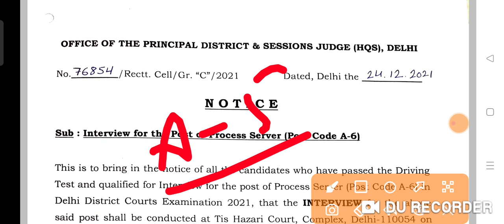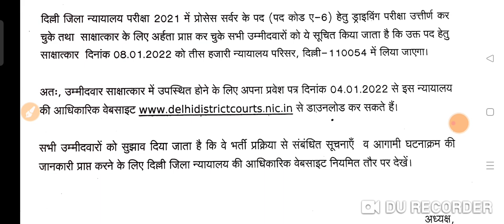DDC Court Delhi Post Code A-6 Process server interview date out जानिए कब होगा आपका इंटरव्यू Notice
In this video we will discuss about the new notice of DDC delhi district court new update group C exam date 2021 || New exam date and new notice official ||
resultoutddccourtpostcodea-6
postcodeA-6resultout

Delhi District Court Group C Exam Postponed” New Update || Exam cancel or postponed ?? New Notice
DDC cancel or postponed exam
Group C exam postponed
New exam date group - c
postpone or exam cancel ?
DDC group - C recruitment
DDC new update on 28 feb exam
exam cancel or not ?
#7 march exam when will be conducted ?
New update today news ddc
2021Delhi District Court Group C Result 2021 update
postpone exam new date/DDC group C Latest News
2021 ddc group c latest news 2021 delhi district
court group c today news 2021 ddc group c aaj ki
hbar 2021Delhi District Court Group C Exam 2021
T TŘteT fafR/DDC Group C admit card kab aayega
latest News delhi district group c latest news today
news 2021 ddc group c today live news update
2021 delhi district new exam date admit card adte
202 ddc group c cancel wala exam kab hoga video
2021 delhi court group c admit card update Buy
Delhi District Court Group C Exam kab hoga Result
Date  2021 DDC Group c admit card Big update
ddc group c latest news 2021 delhi district group
c pospone wala exam kab hoga ddc group c aaj ki
 2021 delhi district group c today news 2021
ddc group c admit card date result 2021 ddc group
c 28 wala result kab aayega Delhi District Group C
Sample Paper With Important Question News PatterDelhi District Court Group C Postponed Exam Date
2021 Delhi Court Group C Result Date Cut off
2021 Delhi District Court Group C Result Date 2021/
DDC Group C New Exam Date Admit Delhi District
Court Group C Result answer key Big update 2021/
DDC Group C Pospone Exam date New Card 2021/
latest news Chowkidar Big Update Exam Delhi
District Court Group C Exam Cancel 28? 2021 | DD
Delhi District Court Group C Total Form Submit 2021
Delhi District Group C Admit Card Update 2021Delhi
District Court Group C Exam Interview Important
Update 2021 | DDC Group C Official Notice FakeDelhi
District Court Group C Exam 2021 cancel update/
DDC Group C Exam date Result cut off 2021 News
Delhi District Court Group C Result 2021 update
2021Delhi District Court Group C Result 2021 update
2021 ddc group c latest news 2021 delhi district

2021

ddc election result
ddc group c syllabus
ddc election funny video
ddc group c previous year
question paper
ddc election in j&k
ddc election result live
ddc exam postponed
ddc election
ddc candidate funny
ddc election song